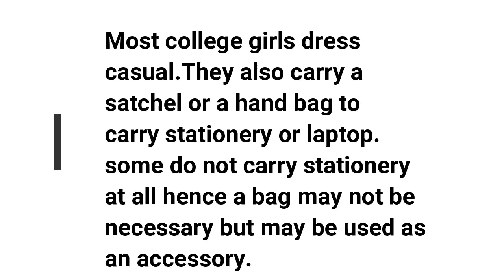Latest College outfits